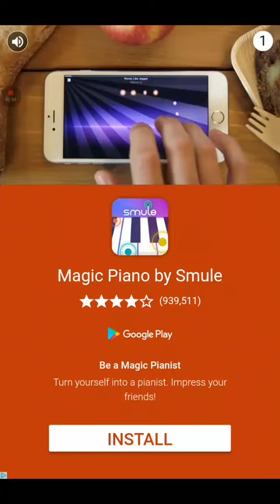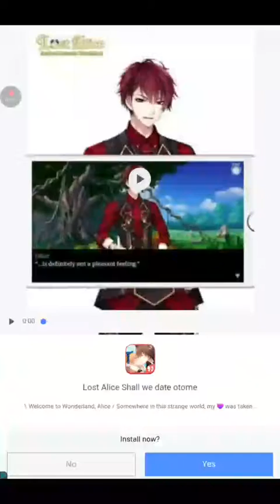Some of my scores🎹🎹🎹🎹🎹🎹🎵🎼🎶 no 🎧